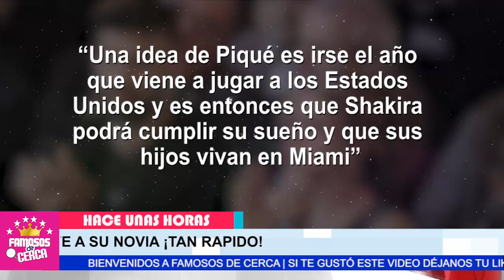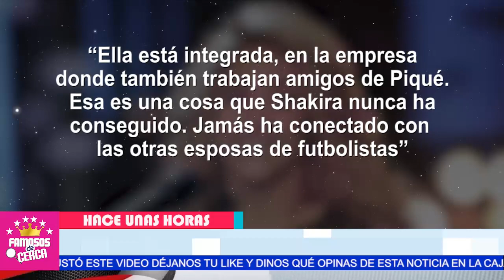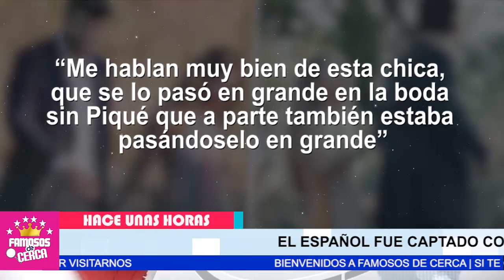🥵📌𝗟𝗢 𝗤𝗨𝗘 𝗦𝗛𝗔𝗞𝗜𝗥𝗔 𝗡𝗨𝗡𝗖𝗔 𝗟𝗢𝗚𝗥𝗢 / Por Esta Razon Gerard Pique 𝗦𝗘 𝗤𝗨𝗘𝗗𝗢 Con Clara Chia 😱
LE ECHO LIMON A LA LL4G4 ! Shakira Recibe Fuerte Reves de Gerard Pique

 BIENVENIDOS!!!
chismes de farandula
escandalos
De primera mano
noticias
famosos mexicanos
mexico
el gordo y la flaca
estados unidos
farandula 2021
entretenimiento
farandula mexicana
chismes de famosos 2022
ventaneando
famosos
un nuevo dia
espectaculo
Hoy